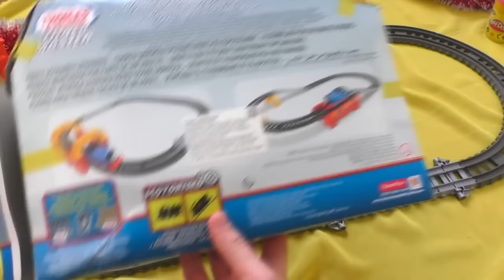Thomas and Friends Toy Trains TrackMaster for kids - Thomas the Train Play Doh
Thomas and Friends Toy Trains for kids TrackMaster Thomas the Train Play Doh